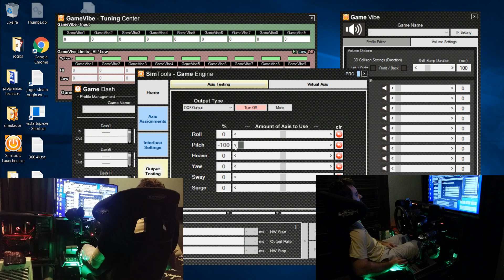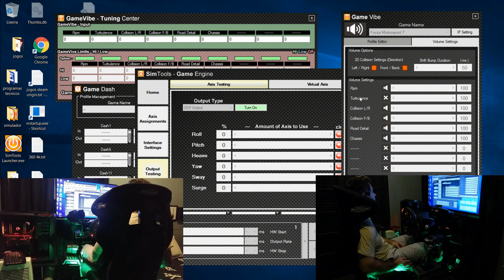FORZA no SIMULAPE 2 ! movimentos, vento e mais !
FORZA 7 finalmente com TELEMETRIA liberada !! dashboard funcionando, movimentação da plataforma, vento, e mais. Pena não ter suporte para VR.